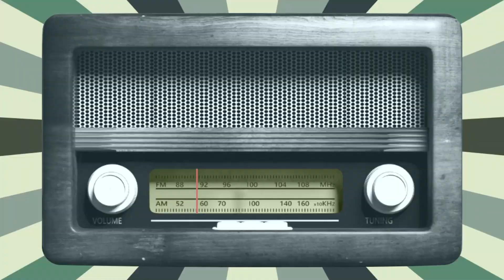Faxralı kəndinin sakinləri içməli su problemindən şikayətlənirlər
Bolnisi rayonunun Faxralı (Talaveri) kəndinə 2020-ci ildə içməli su çəkilsə də, sakinlər yenə də su problemindən şikayət edirlər.

Kənd sakinlərinin sözlərinə görə, içməli su ehtiyaclarını qarşılamaq üçün uzun məsafə qət edərək kəndin digər küçələrində yerləşən bulaqlardan su gətirməli olurlar.